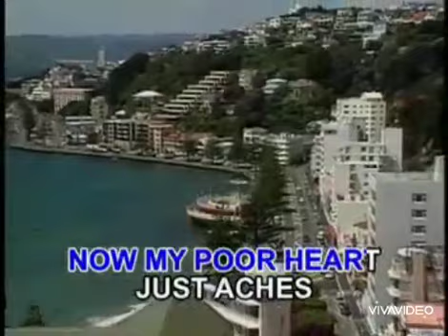The Lettermen - Love Letters In The Sand Karaoke Lower Key Man